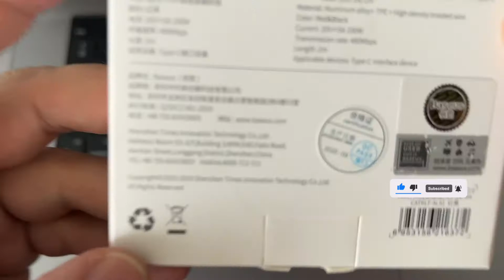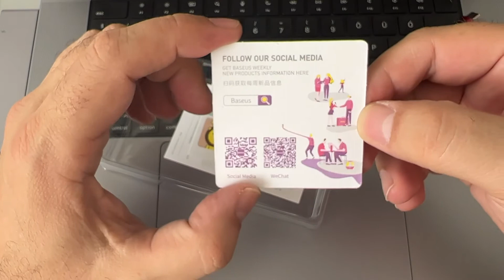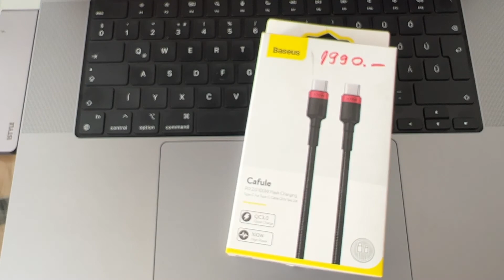👉 🔌 BASEUS Cafule PD 2.0 USB-C kábel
🛠 INFO:
                                                  🛠 Jellemzők:
Nagy tartósság intenzív használat mellett
Kompatibilitás: iPad, MacBook 12, 13, 15, 16, Cromebook, Galaxy Tab, Matebook, Mi Notebook, S8 / S9 / S8 + / S9 + / Note8 / 9, Mate10 és más modellek.
Támogatja a PD (Power Delivery) funkciót .
Támogatja a QC (Quick Charge) funkciót .
Feszültség / áram: 20V / 5A (max.).
Teljesítmény: akár 100 watt.
Adatátviteli sebesség: 480 Mbps.
Magas kopásállóság
Korózzió elleni védelem
Nagy sebességű szinkronizálás és töltés
Oxigénmentes rézhuzal
Aranyozott érintkezők
Alumínium ötvözet csatlakozók
Tartós nylon kábelfonat háromszoros menettel
Hossz: 2 m